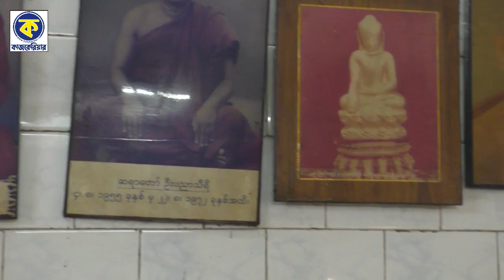বুদ্ধ পূর্ণিমা ২০২৩ ।। বুদ্ধং স্মরণম গচ্ছামি...।। মিয়ানমার বৌদ্ধিস্ট মঠ ।। সেন্ট্রাল এভিনিউ কলকাতা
Myanmar Buddhist Math Celebrate Buddha Jayanti 2023

রাজ্য ও কেন্দ্রীয় সরকারি চাকরি ।। কোর্স ।। স্বনির্ভর ও উপার্জনের দিশা ।। কারেন্ট অ্যাফেয়ার্স ।।